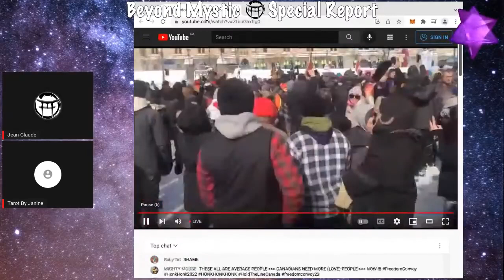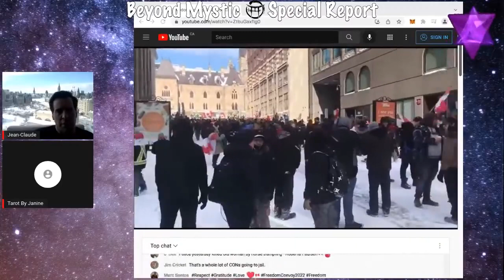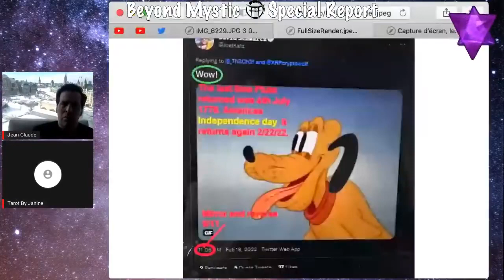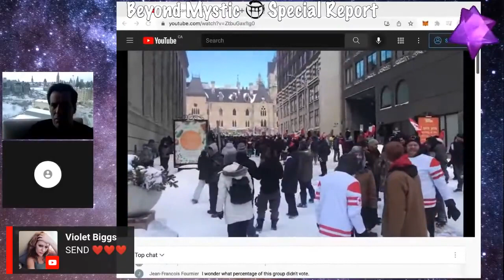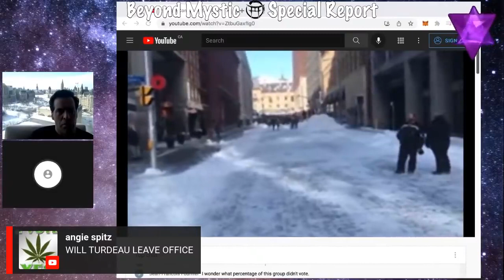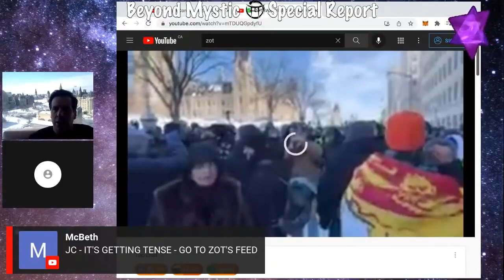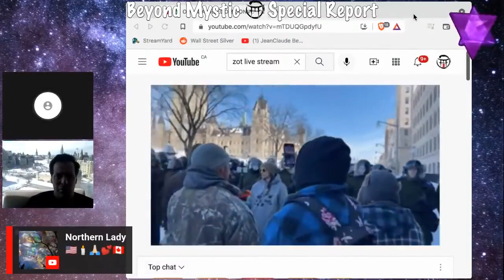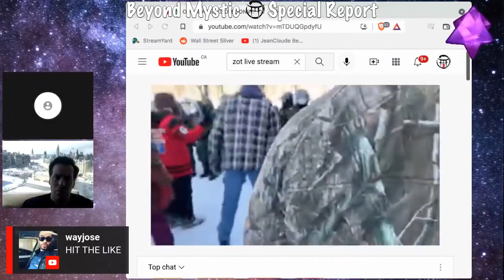🔴LIVESTREAM: SIEGE OF OTTAWA WITH JANINE & JeanClaude@BeyondMystic